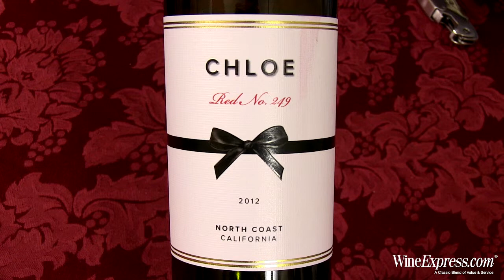Chloe 2012 Red Blend #249, North Coast